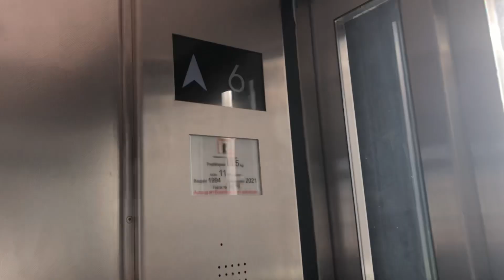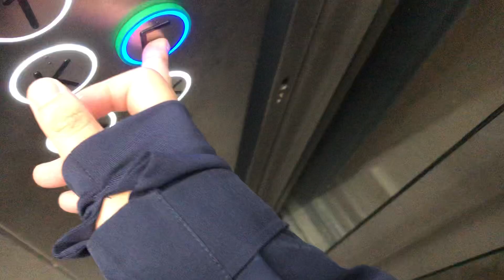Fahrstuhl R. Rammenzweig im Praxishaus Fuhlsbüttler Straße 145 Hamburg